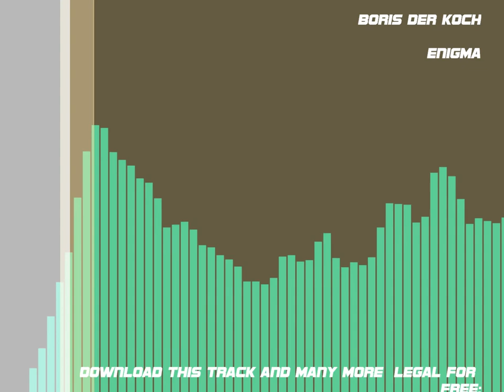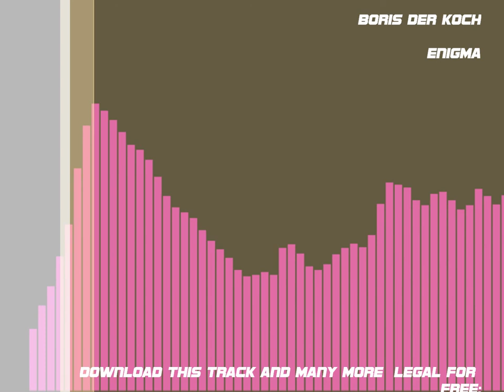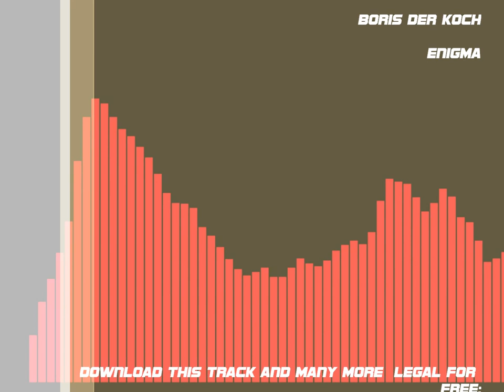Boris Der Koch - Enigma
Download this song and many more
legal for free on: